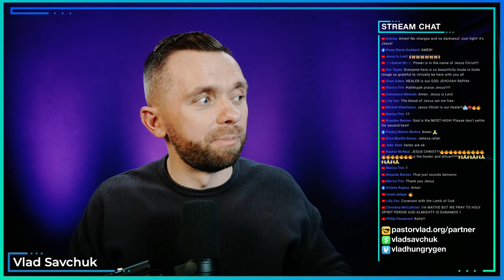Witchcraft - what you need to know!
Do you know what witchcraft 😈actually is? Watch to find out!

Chapters
0:00 Claim Your Victory
10:00 ❌Witchcraft Is WRONG?!
16:50 Defining Witchcraft 📖
19:25 ⚠️Different Practices⚠️
31:20 1st Type: Work Of The Flesh
40:00 2nd Type: Spiritual Power
46:25 3rd Type: Witchcraft In The Church
56:30 The Hunt For Your SOUL🦁
1:03:00 Prayer For FREEDOM
01:10:00 Prayer For HEALING🧑‍⚕️
01:25:00 Q&A

If you received healing/deliverance or breakthrough during the live stream, we would love to hear your testimony!